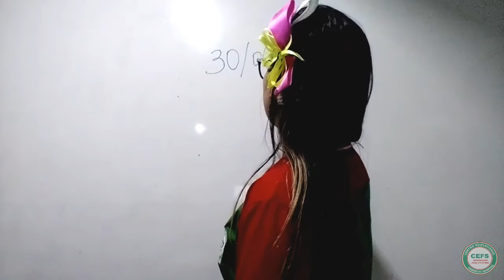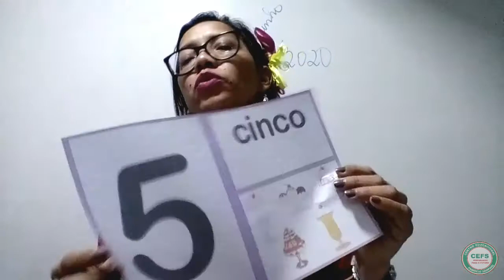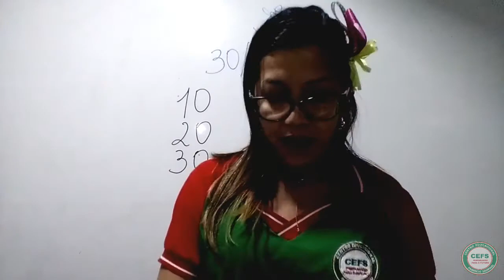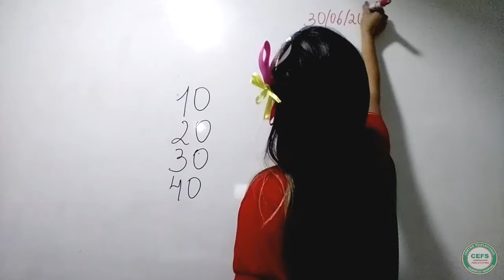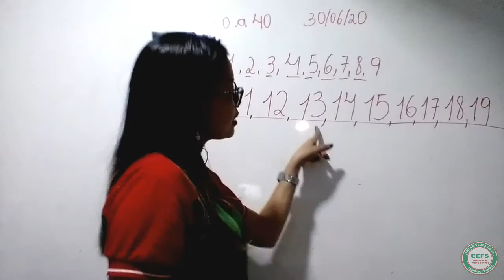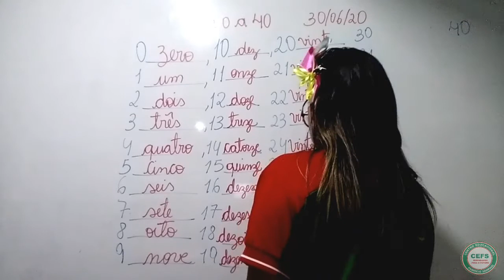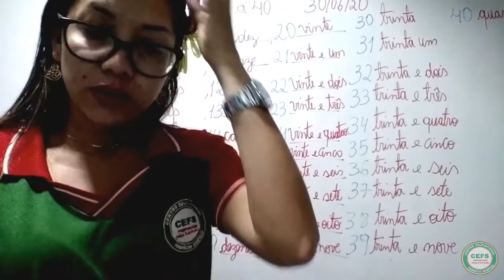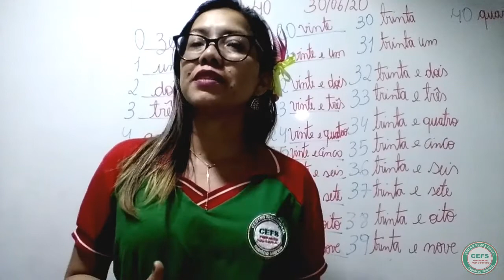2° Período - Matemática (30/06)